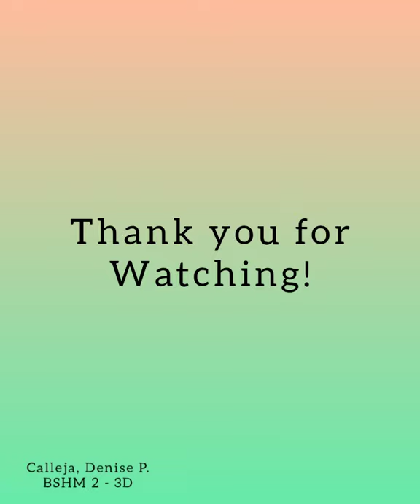Calleja,Denise BSHM2 3D